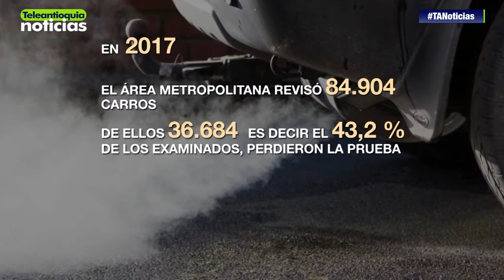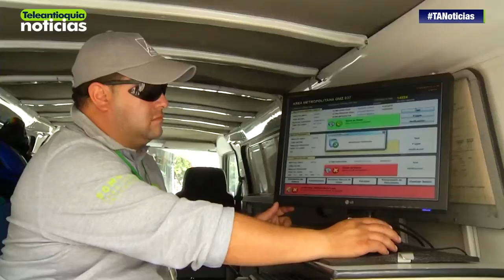Operativos contra vehículos chimenea en Medellín - Teleantioquia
Pese a los operativos del Área Metropolitana para evitar el rodamiento de los vehículos llamados chimenea, el aire del Valle de Aburrá se sigue contaminando con la emisión de gases de carros, camiones, buses y motos que no cumplen con la regulación de emisiones.